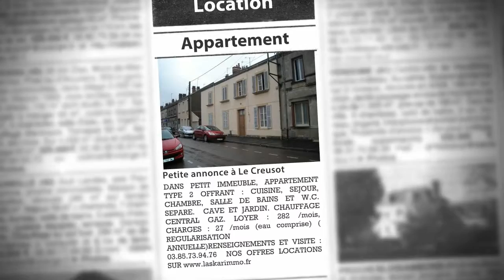Appartement F2 à louer, Le Creusot (71), 309€/mois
- DANS PETIT IMMEUBLE, APPARTEMENT TYPE 2 OFFRANT : CUISINE, SEJOUR, CHAMBRE, SALLE DE BAINS ET W.C. SEPARE.  CAVE ET JARDIN. CHAUFFAGE CENTRAL GAZ. LOYER : 282 €/mois, CHARGES : 27 €/mois (eau comprise) ( REGULARISATION ANNUELLE)RENSEIGNEMENTS ET VISITE : 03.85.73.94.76 NOS OFFRES LOCATIONS

• AGENCE :
Robert Laskar Immobilier (Le Creusot)
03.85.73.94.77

• ANNONCE :
Type : appartement
Surface : 47m2
Nb de pièce : 2
Référence : 7882
DPE : 262 kWhep / m².an
GES : 61 kgéqCO2 / m².an